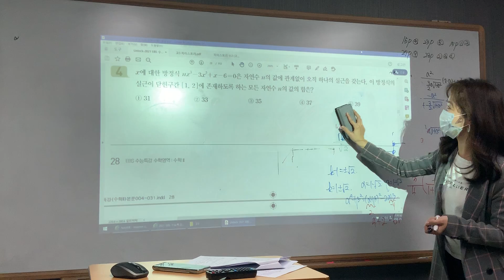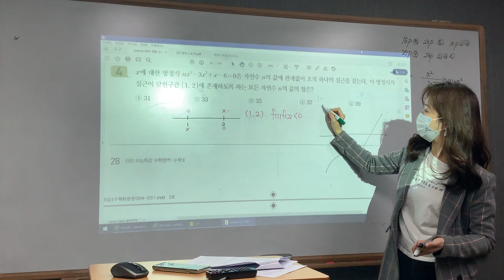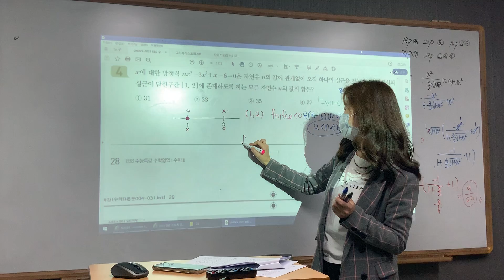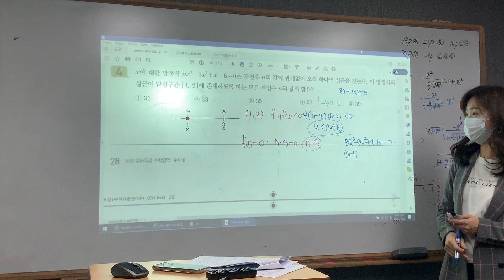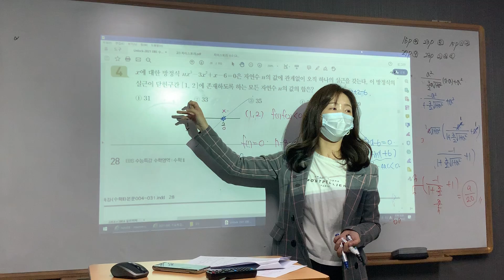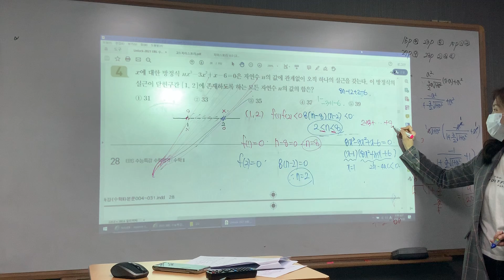수능특강 수학2 P.28 #4